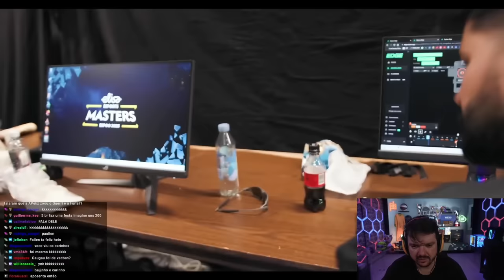Gaules reage ao Vlog da Furia - A SUA FURIA É CAMPEÃ DO ELISA MASTERS ESPOO 2023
Furia x Apeks Final Elise Masters

Dê essa força, a tribo ajuda a tribo!